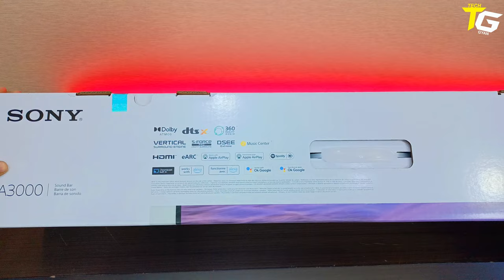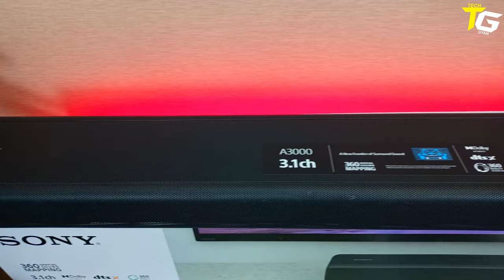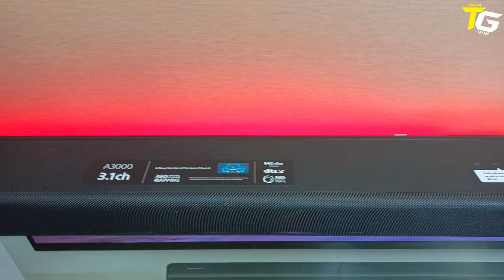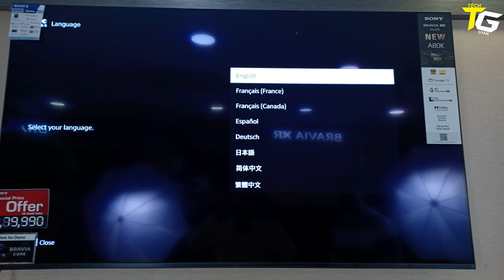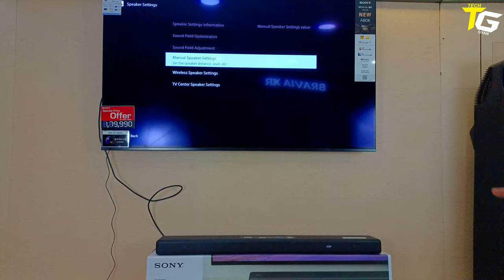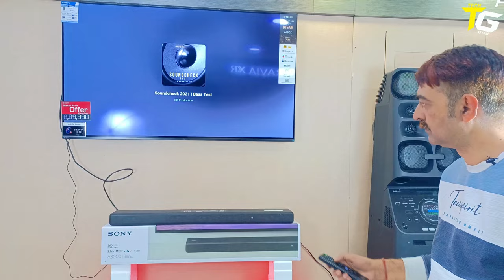If you love Cinema buy this Sony HT-A3000 Premium Soundbar 3.1ch 360 Spatial Sound & Dolby Atmos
Sony HT-A3000 A Series Premium Soundbar 3.1ch 360 Spatial Sound Mapping Home theatre system with Dolby Atmos

FOR JHARKHAND CUSTOMERS:-

online
Sony HT-A3000 Premium Soundbar

ht-a3000 +sw3

360 Spatial Sound Mapping : 360 Spatial Sound Mapping technology creates up to twelve phantom speakers from just four real speakers to give you most immersive and real surround sound
Dolby Atmos : Feel the thrill of movies in stunning 7.1.2ch Dolby Atmos/DTS: X
Sound Filed Optimization: Sound Field Optimization calibrates to your environment to provide the best sound
Bravia Acoustic Center Sync : You'll hear dialogue from exactly where the character is standing in the scene. Action and sound are precisely aligned so your viewing becomes much more immersive.
Built in dual Subwoofer : Deliver High Sound pressure for clear, deep bass.
Hi Res Audio: Immerse yourself in supreme music quality with Hi-Res Audio and 360 Reality Audio

TechGyan-GYANGURU
SA-SW5 Wireless Subwoofer: Powerful deep bass with 300w power output and 180mm driver unit